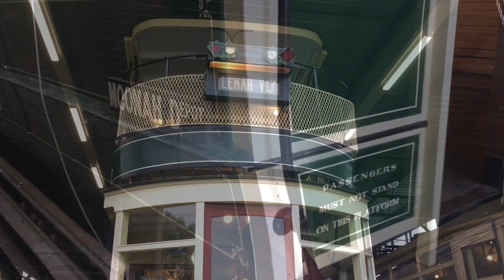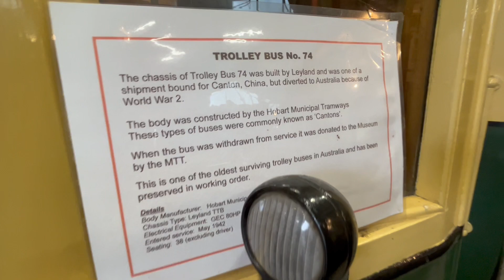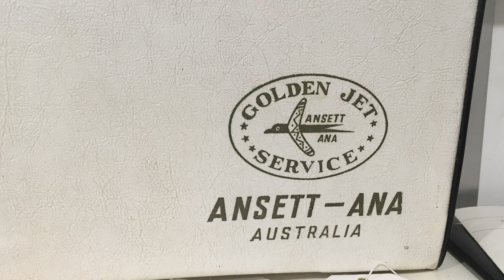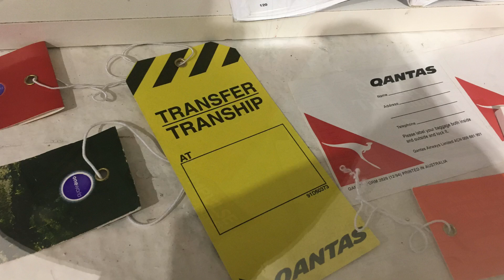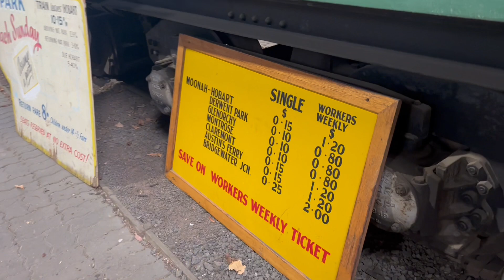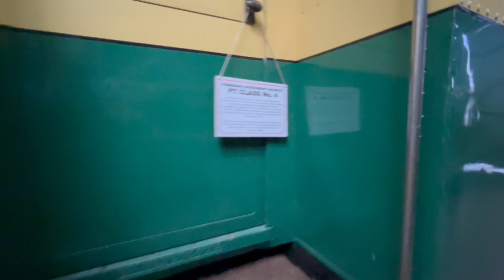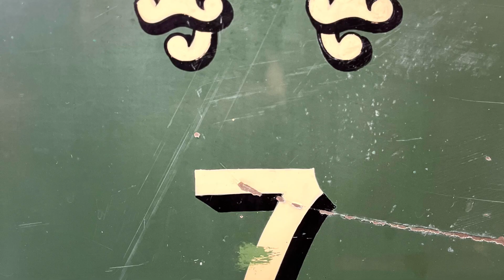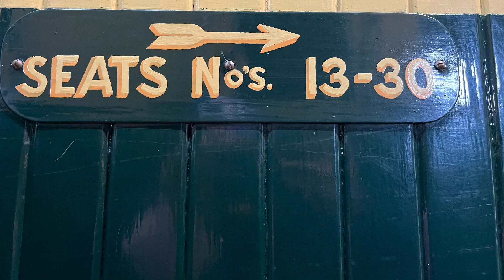Tasmanian TRANSPORT MUSEUM: Trams, Trains, Buses, And Model Aircraft! Glenorchy, Hobart.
Sorry to not write more in the description, I’m coughing like heck and I’m uploading this from my bed, back In Victoria, sick with flu type a. Anyhow, have a nice day.